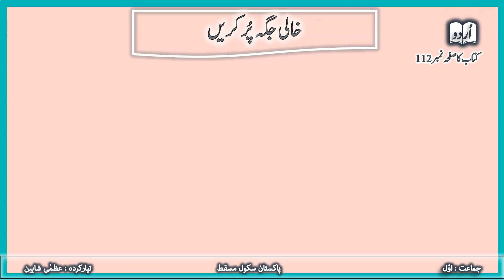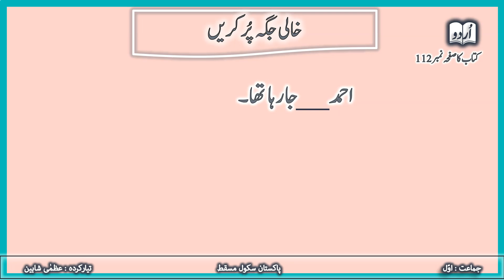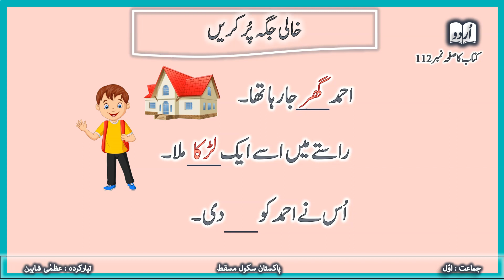Grade 1 Urdu Sabaq: Sidha Ghar Aana (Jumlay)